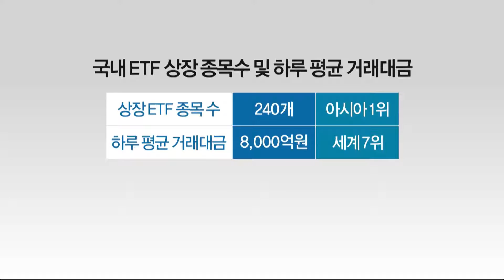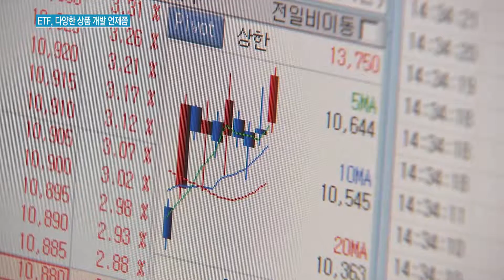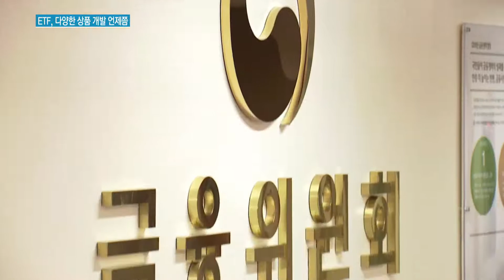'주가지수 레버리지'에 너무 쏠린 ETF, 다양한 상품 개발은 언제 하나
10/13 MTN 투데이

국내 상장지수펀드, ETF 시장이 개설 14년만에 순자산 24조원을 돌파할 정도로 성장하고 있는데. 그런데 해외와 달리 국내 ETF시장은 주가지수를 기초자산으로 하는 레버리지 상품 거래가 쏠리고 있어 보완이 시급하다는 지적입니다. 허윤영 기자가 전합니다.